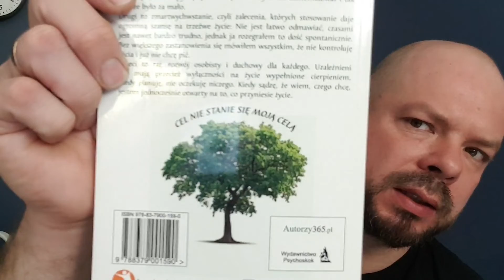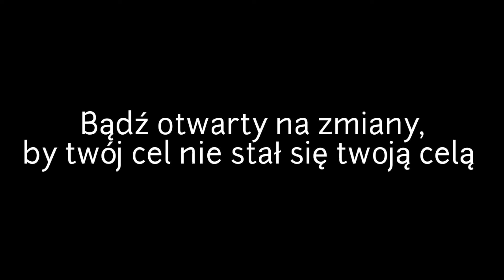Jak dojść do celu w zmieniającym się świecie